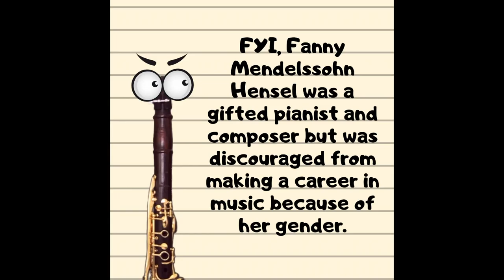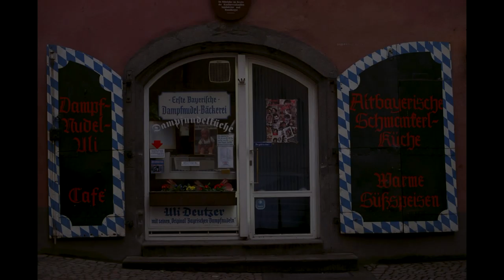Traveling Clarinets: Duets and Dumplings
What do you get when you mix one great composer, two elite clarinetists, dumplings, and cheese strudel? A staple of the clarinet literature, of course!